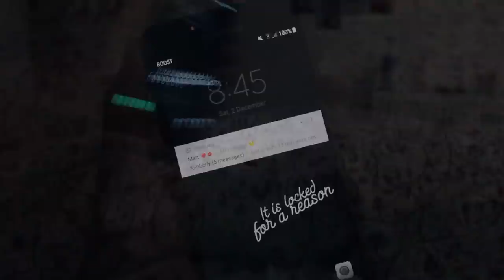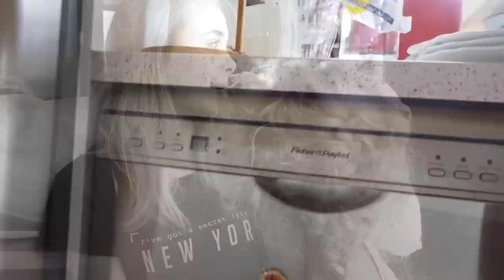A day in the life of an Au-Pair | WORKING WEEKEND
! ENGLISH SUBTITLED !

In this video I had to work the weekend, I filmed what I did on those two days. I hope it helps some people who are hesitating to become an Au-Pair and even if you're not, I hope you liked it! Love, Maureen.

Canon EOS 600D / Sony DSC-HX80

NOWË - Save Us